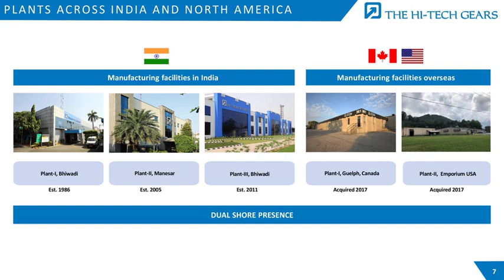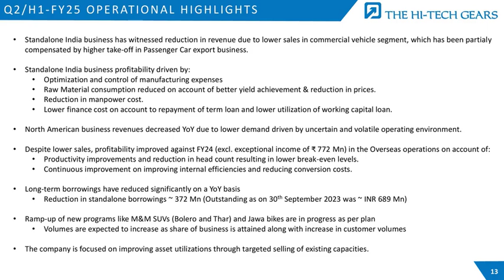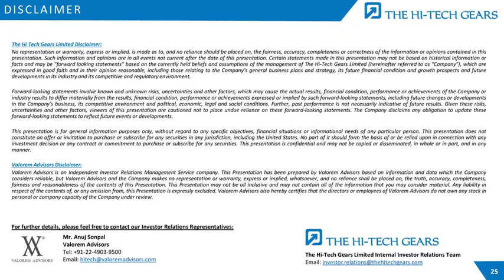The Hi Tech Gears Ltd Investor Presentation for Q2 FY March 2025